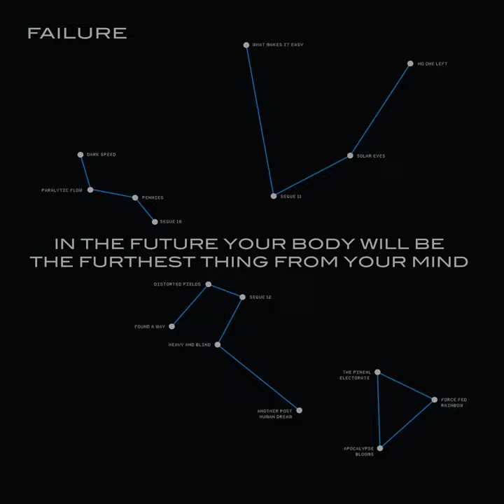Pennies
Pennies · Failure

In the Future Your Body Will Be the Furthest Thing from Your Mind